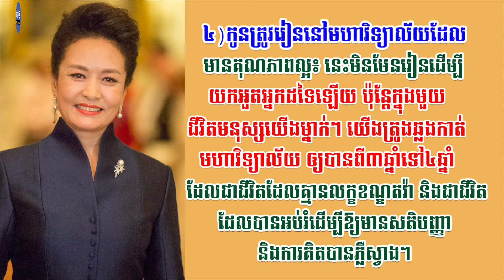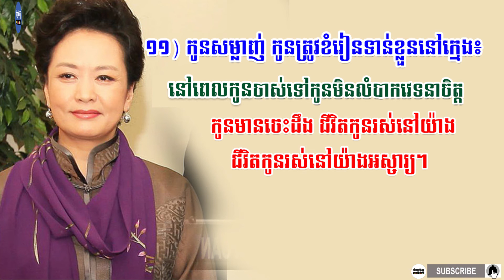[Ep-125] គតិបណ្ឌិតសំខាន់ៗរបស់អ្នកស្រី ផឹង លីយៀន ចំពោះការចិញ្ចឹមអប់រំកូន/ Mindbooks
គតិបណ្ឌិតសំខាន់ៗរបស់អ្នកស្រី ផឹង លីយៀន ភរិយារបស់ប្រធានាធិបតីចិន លោក ស៊ី ជីនពីងចំពោះការចិញ្ចឹមអប់រំកូន
សូមប្រិយមិត្ត រីករាយសណ្តាប់ជាមួយអត្ថបទអប់រំ របស់គ្រឹះស្ថានបោះពុម្ពផ្សាយ ម៉ាញប៊ុក្ស

និងដើម្បីផ្តល់ជាកម្លាំងចិត្តដល់ក្រុមការងារយើងខ្ញុំ🙏🏻

* រក្សាសិទ្ធដោយ គ្រឹះស្ថានបោះពុម្ពផ្សាយម៉ាញប៊ុក្ស